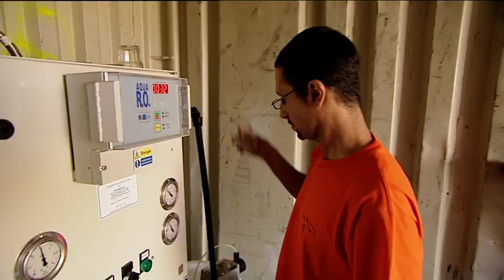CNBC Marco Cremona.mov